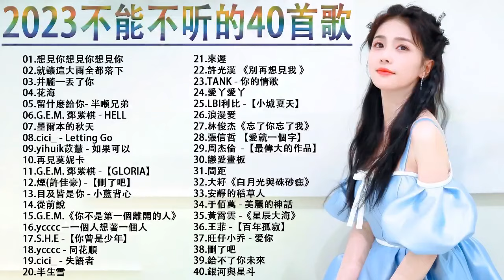2023不能不听的40首歌||愛上你是一個錯，Letting Go，摯友，從前說，就忘了吧，三生三幸，美好予你，就忘了吧|周杰倫 ,王嘉尔、Eric 周興哲、林俊傑 JJ Lin,G.E.M.鄧紫棋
2023不能不听的40首歌||愛上你是一個錯，Letting Go，摯友，從前說，就忘了吧，三生三幸，美好予你，就忘了吧|周杰倫 ,王嘉尔、Eric 周興哲、林俊傑 JJ Lin,G.E.M.鄧紫棋